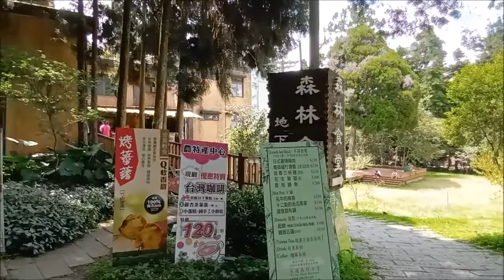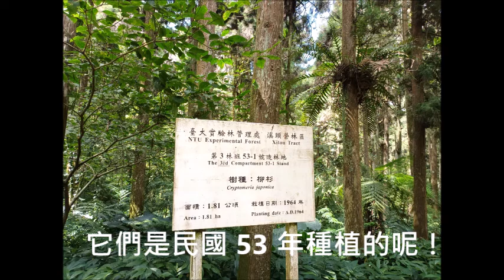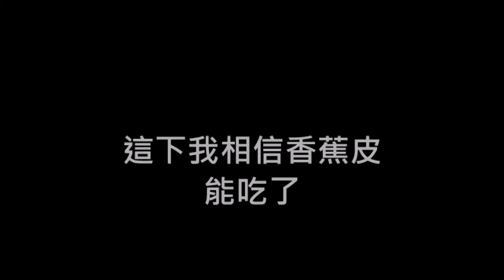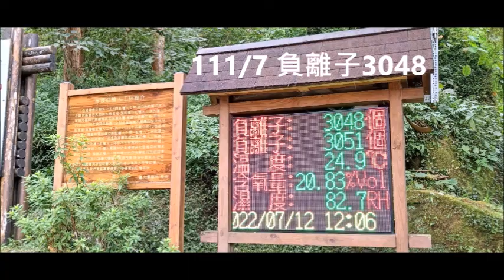2022/8/22 溪頭一日遊(豪哥夫妻遊台灣)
溪頭是台灣中部人很喜歡的景點，可以呼吸新鮮空氣，而南部人也很羨慕，路程雖然遠了點，還是想來走走，豪哥夫妻遊台灣又再次到溪頭一日遊
Xitou is a favorite spot for people in central Taiwan. They can breathe fresh air, and people in the south are also very envious. Although the distance is a little far, they still want to come and go. Brother Hao and his wife traveled to Taiwan and went to Xitou for a day trip again.

豪哥夫妻遊台灣更多的影片(Brother Hao and his wife travel to Taiwan more videos)

豪哥夫妻遊台灣 Line 群組連結(Brother Hao couples tour Taiwan Line group link)

影片資訊起點：
00:00 片頭
00:12 溪頭入口
01:20 大學樓站(電動車搭車處)
01:37 森林食堂
02:27 大學池
02:54 草坪區
03:39 柳杉樹林
04:47 松鼠
05:22 松鼠吃香蕉皮
05:46 蝴蝶跳舞
06:03 空中走廊
06:54 倒立裝置
07:11 吊床
07:30 神木倒榻
07:54  負離子
08:25 孟宗竹林
08:38 古坑服務區音樂噴泉